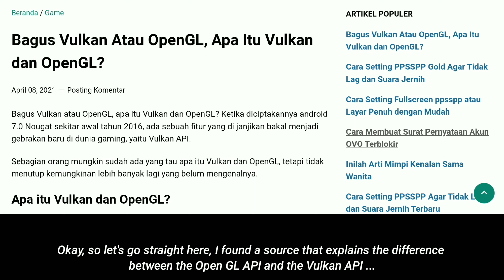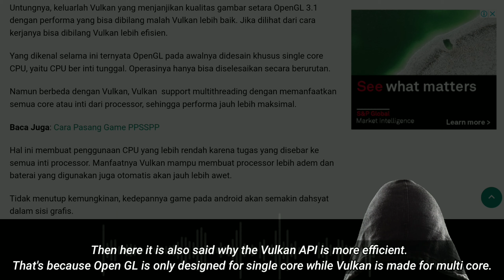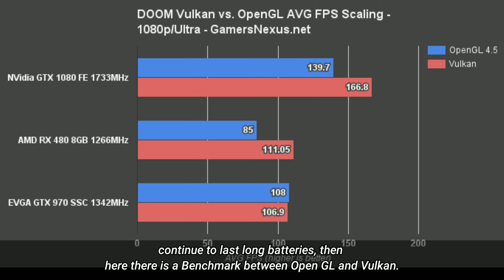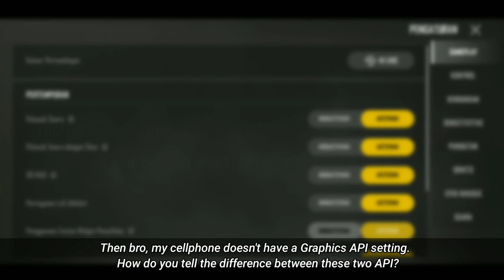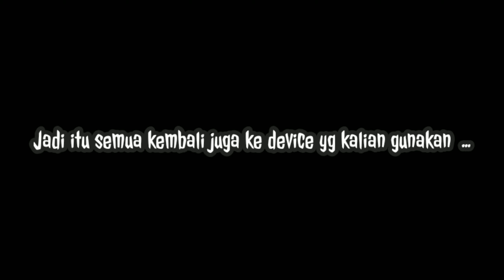PUBG: NEW STATE | Grafik Kurang Bagus? Coba Setting Ini! Perbedaan Grafis API Vulkan & OpenGL.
In this video we will discuss the differences between the Vulkan Graphics API and the OpenGL API.  In your opinion, which is the best graphic to try?
Pada video kali ini kita akan membahas perbedaan antara Grafis API Vulkan dengan API OpenGL. Menurut kalian, Manakah Grafik yang paling bagus untuk dicoba?